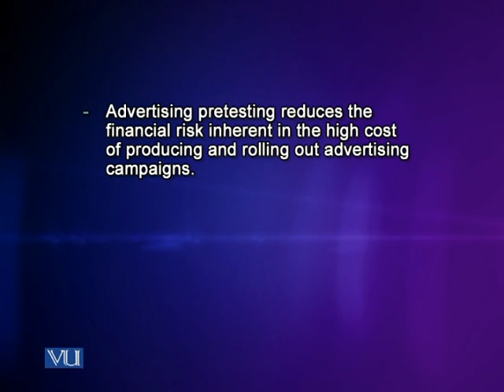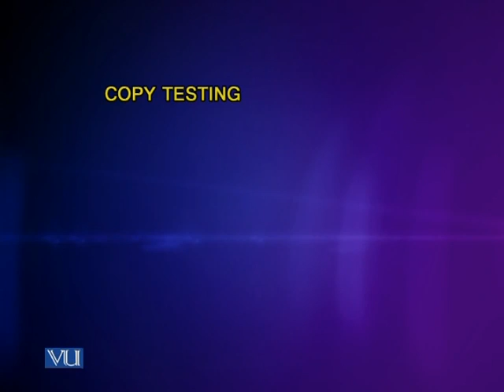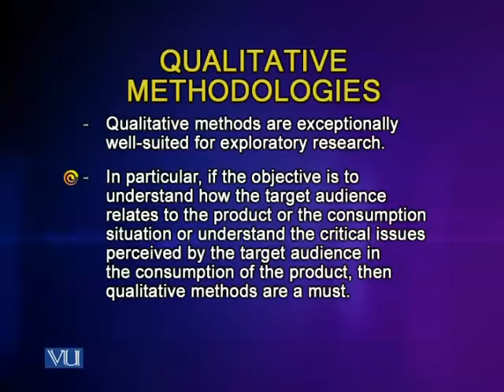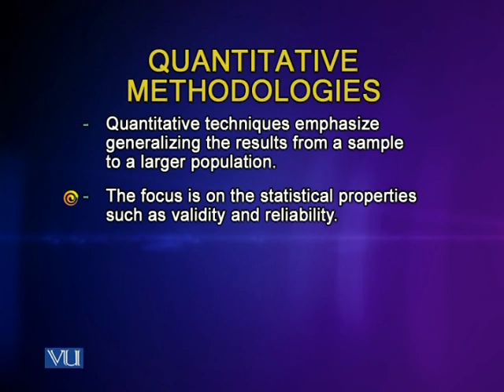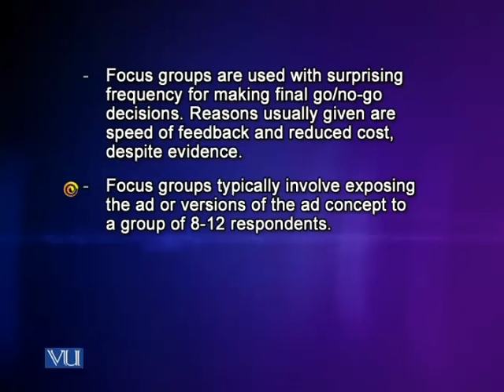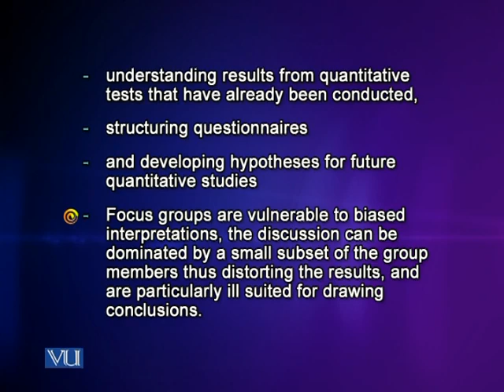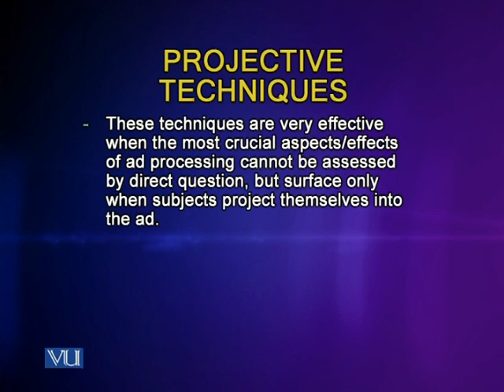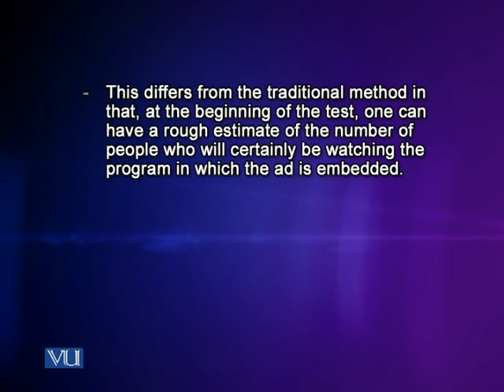MCM501_Lecture34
MCM501 – Advertising For Print And Electronic Media: Lecture 34